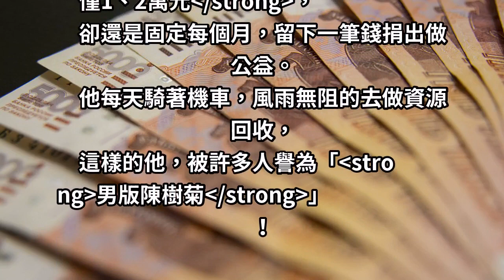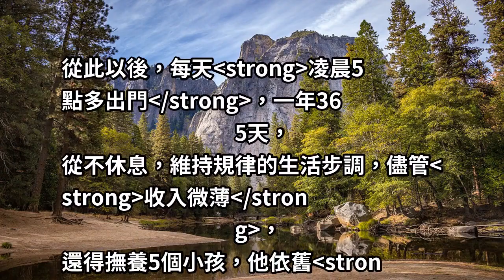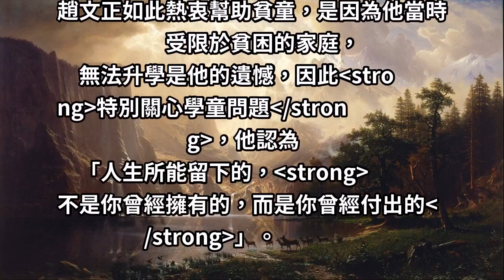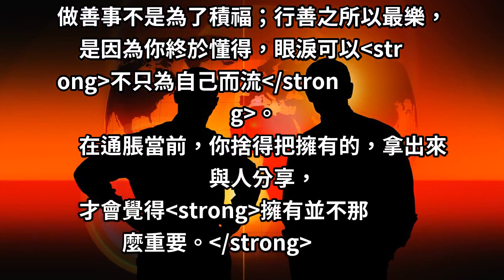拾荒老人「被譏笑像狗一樣」堅持為善 30多年捐400萬認養上百名兒童！他：很值得！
2012年，名為趙文正的台灣清潔工，
榮登美國《富比士》雜誌入選，
亞洲慈善英雄榜。令人讚嘆的是，
他幾十年來不斷對社會做貢獻，
33年竟捐出400多萬元！